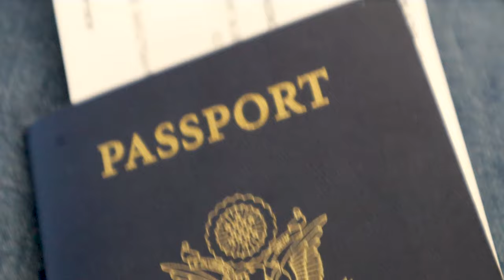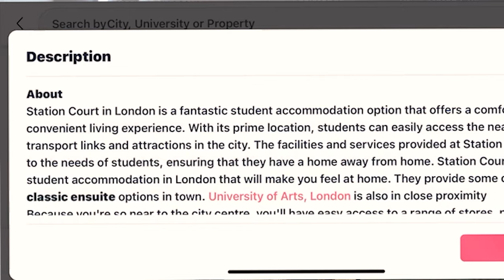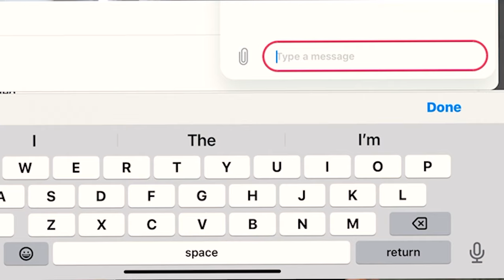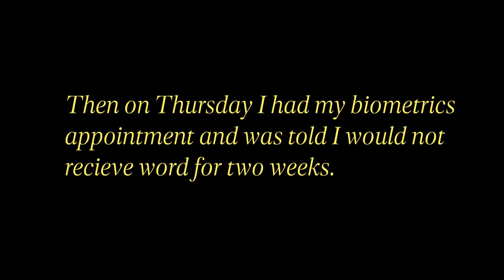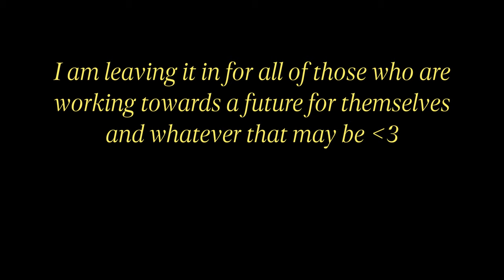moving to london as an american student : the ups and downs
This video feels like it was years in the making. I have moved to London! I moved to london for my masters and I am bringing you all along with me. In this video I talk about what it is like to say goodbye to friends you love with all your heart. Stay open in your life and good things will come to you.

Thank you to Amber! :)

Age: 23
Where I'm From: Washington, D.C.
DC -- EDI --- London